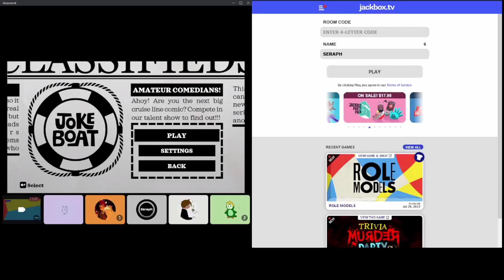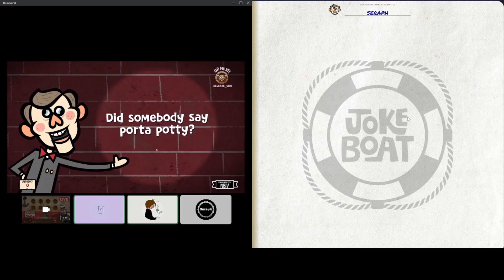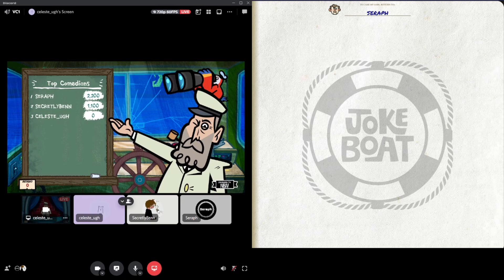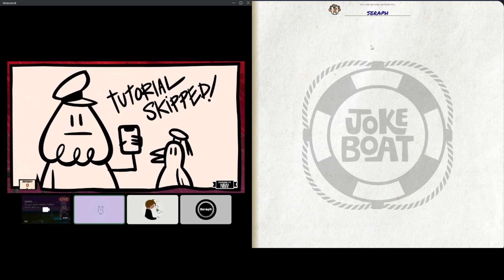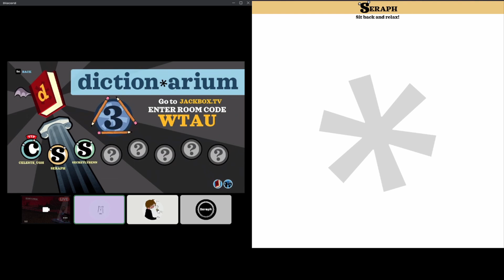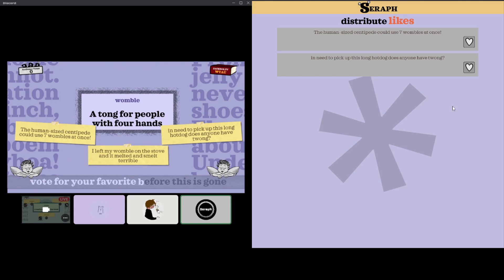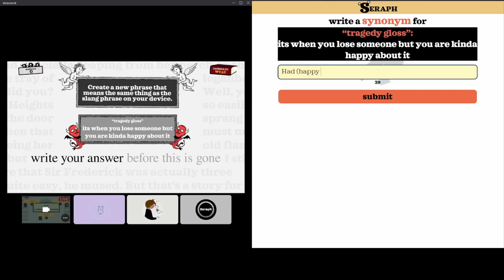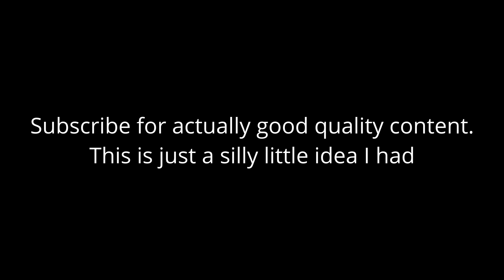A "Short" game of Jackbox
A quick uncut video playing Jackbox with Celeste_ugh, and SecretlyBenn.
Funny how the easiest videos are the longest isn't it?

Thank you for reading this simple description for a simple video :D